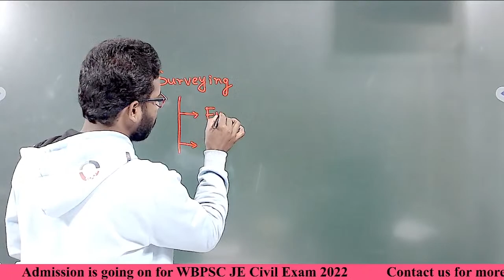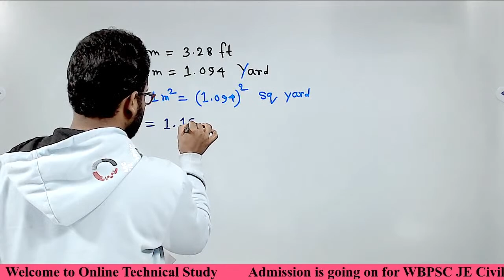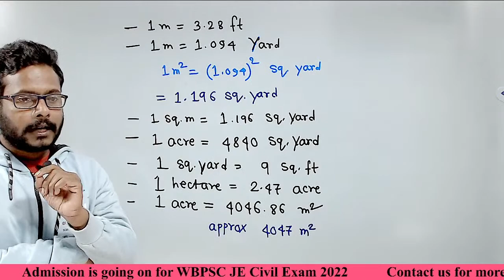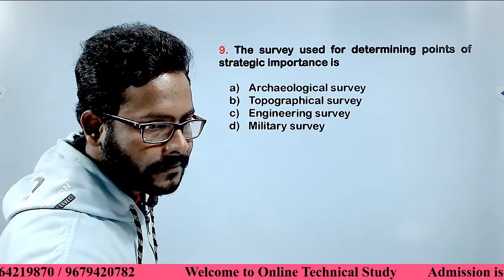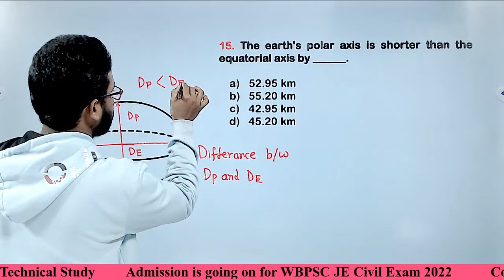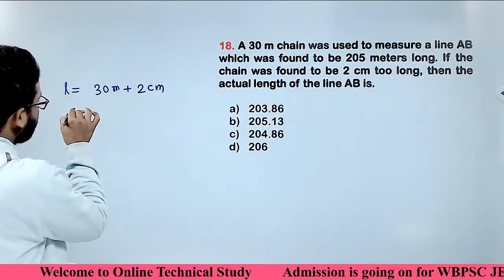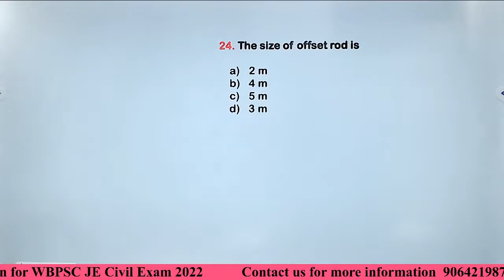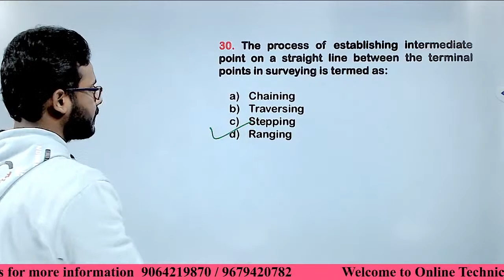MCQ Question-03 || Surveying || WBPSC JE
In this video I will be discussed Some MCQ question for the subject of Surveying from Introduction and Chain surveying. Those question asked previous years of WBPSC JE Civil Examination, Gupta and Gupta books and Some important MCQ question.

Join our WhatsApp Group for doubt clearing, Test, Class Notes etc. by filling this google form